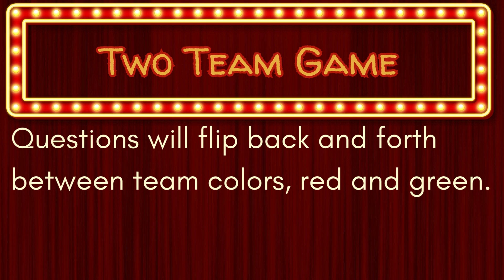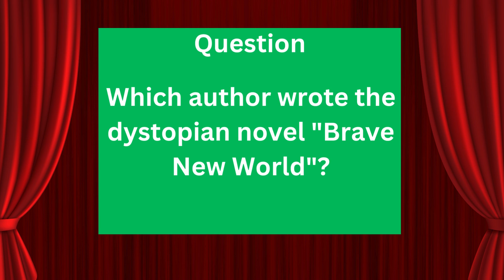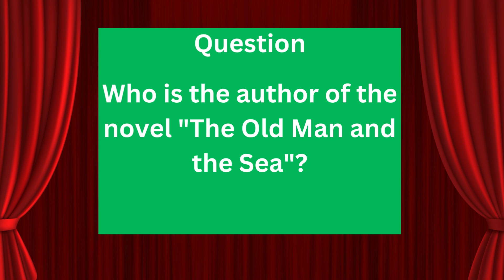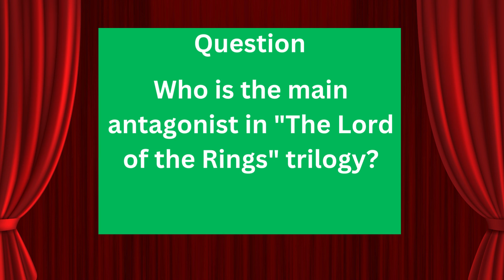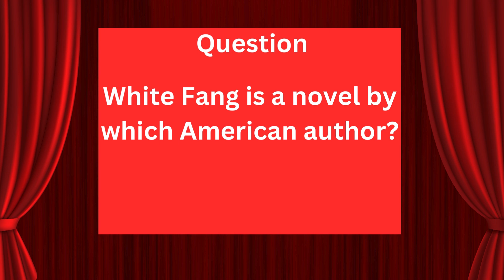Literature Trivia Game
Avid readers have the best chance with this game. Test you knowledge of a wide variety of literature questions.